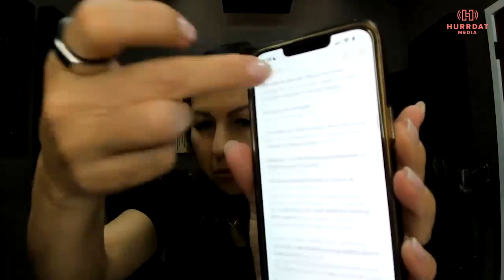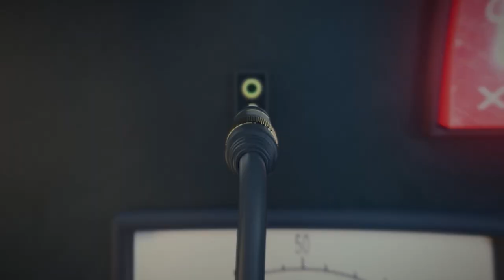Anjelah Johnson-Reyes Goes Viral… Again!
When Anjelah Johnson-Reyes first took the internet by storm, it was with the hilarious characters she created: Tammy, the nail lady, and Mad TV’s Bon Qui Qui. She’s now come full circle with her sixth comedy special, “Say I Won’t,” which she produced and financed, released on YouTube, and which has over two million views. Anjelah talks with me about the future of the comedy business, writing her book Who Do I Think I Am?, breaking into showbiz by becoming an Oakland Raiderette cheerleader and balancing her performing career and motherhood, especially when she joked she didn’t want kids (don’t worry, she’s changed her mind).

Group Text is a podcast hosted by Melissa Rivers where she shares her thoughts on whatever she and her friends are texting about. This includes everything from fashion on the Red Carpet, to the annoying number of “reboots”, to being an empty nester, and so much more. If you want to hear the unvarnished truth from some of the funniest and best in the business, you won’t want to miss this!